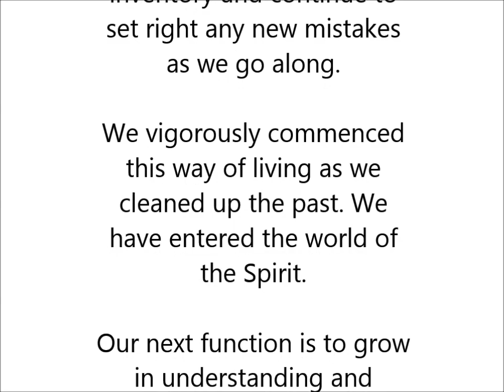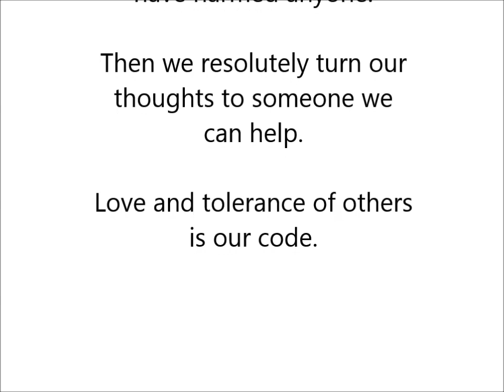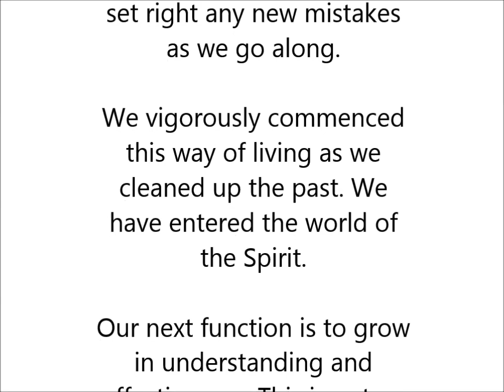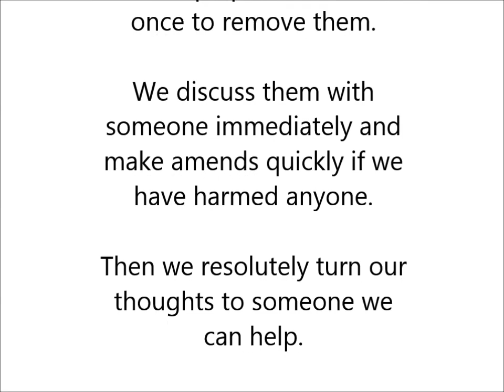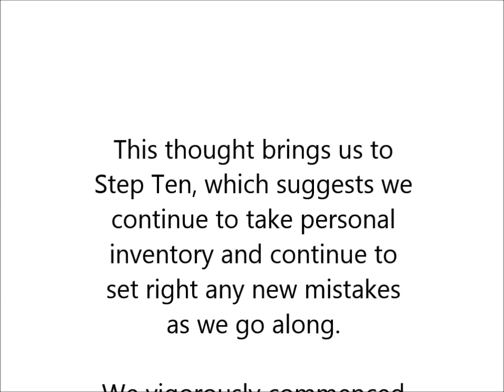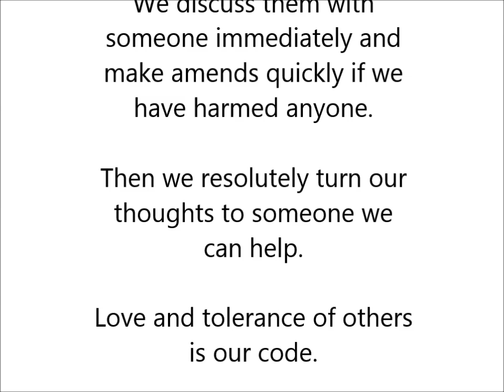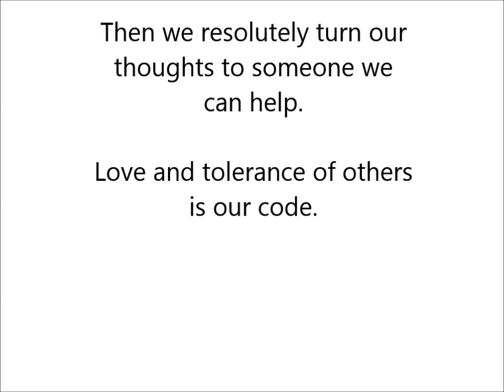@AA100011- STEP 10 --- Alcoholics Anonymous --- Dave F (excerpt from 1 hour talk)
Alcoholics Anonymous --- Dave F. --- 12 Prayers & 12 Meditations

Dave F. --- 12 Prayers & 12 Meditations ~ Prayer, Meditation & Vision Alcoholics Anonymous

PDF - EASY READING version.

STEP 1
unmanageable.

STEP 3
Him.

STEP 6
of character.

STEP 7
Humbly asked Him to remove
our shortcomings.

STEP 8
them all.

STEP 12
our affairs.

SURRENDER
SHARING
AMENDS
GUIDANCE

HONESTY
PURITY
UNSELFISHNESS
LOVE

TRUST GOD
CLEAN HOUSE
HELP OTHERS

Alcoholics Anonymous,
Chapter 5,
How it works,
AA,
Dr Bob,
Bill W,
Big Book,
12 Steps,
RECOVERED,
Powerless,
1st Step Experience,
Craving,
Desire,
Real Alcoholic,
Easy Does It,
4 Absolutes,
Honesty,
Purity,
Unselfishness,
Love,
Keep Coming Back,
Clarence Snyder,
AA Cleveland,
Akron Ohio,
Founders',
Serenity,
Amazing Grace,
The Doctor's Opinion,
Dr Silkworth,
drunk,
sober,
How it works,
Big Book,
12 Steps,
1st Step Experience,
Alcoholic,
Easy Does it,
Absolutes,
aa meetings,
sobriety,
aa speaker,
oxford group,
miracle,
peace,
serenity,
fellowship,